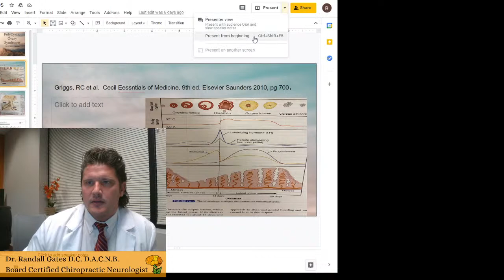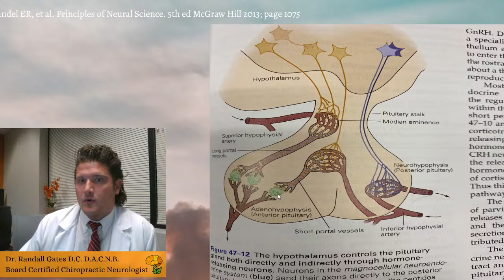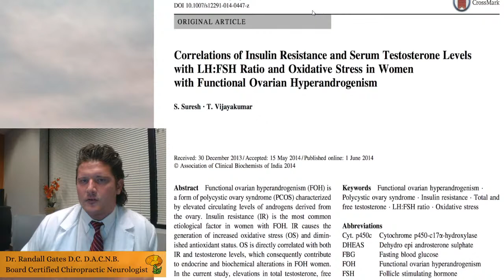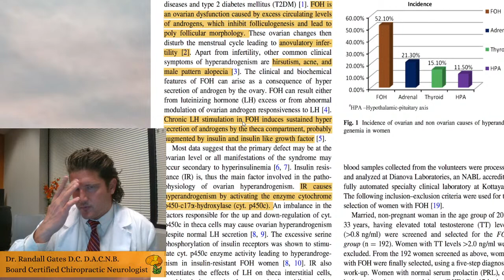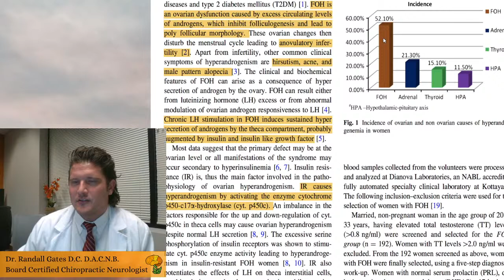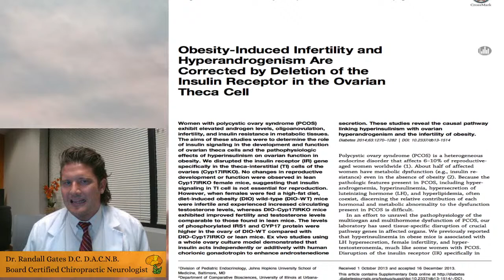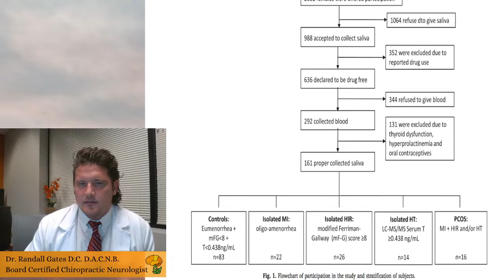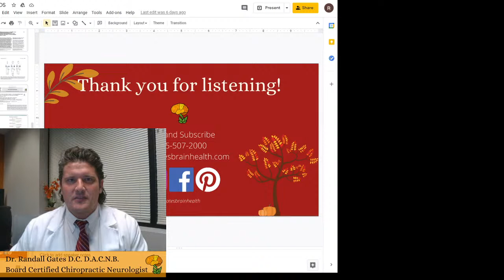PCOS, Insulin, and The Brain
Discussing PCOS, infertility, insulin resistance, and the effects of anxiety and stress on hormones.